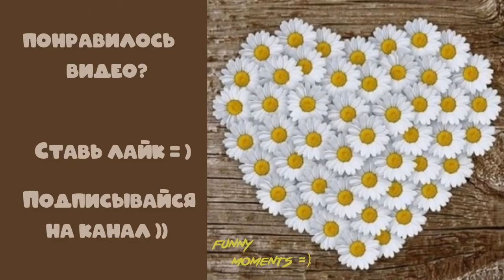ПОЗИТИВНЫЕ ЖИВОТНЫЕ😉ТОП ПРИКОЛОВ С ЖИВОТНЫМИ🙂Прикольные коты собаки🙂Смешные видео с животными🙂#32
ПозитивныеЖивотные .Топ Приколы с кошками , собаками и не только. Подборка Смешных видео с животными,
которые поднимают настроение😉
Устраивайтесь поудобнее и заряжайтесь позитивом🙂

Присылайте видео и ваш питомец станет звездой  YouTube😉✨
Открыты к сотрудничеству🙂

    Если Вам понравилось видео:
 Чтобы не пропустить ЕЩЕ БОЛЕЕ ИНТЕРЕСНЫЕ ВИДЕО на нашем канале😉
🔹 Пишите комментарии 📝🙂
🔹Делитесь этим видео с друзьями и знакомыми🔹😉

Send a video and your pet will become a YouTube star😉✨
 We are open to cooperation🙂😉